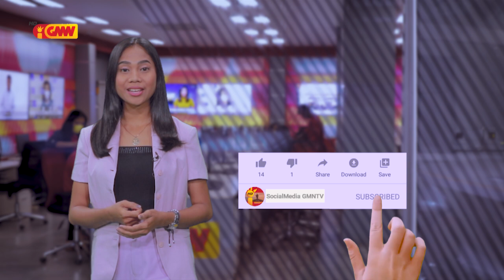EDTL. EP detekta loja ida dada ahi illegal iha Audian